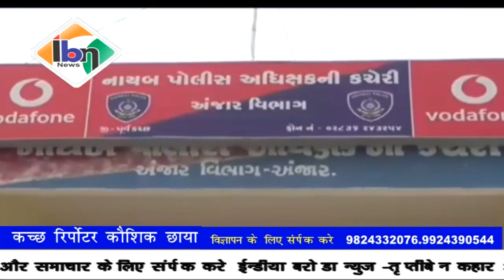Ibn news vadodara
कच्छ जिला के अंजार तालुका मेघपल  बोरीचि गांव में देढ़ करोड़ की पिस्ताकी लूट में दो अपराधियों की गिरफ्तारी